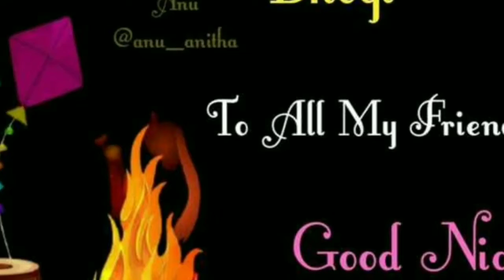13/01/2021 wish you happy sankranthi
13/01/2021 wish you happy sankranthi